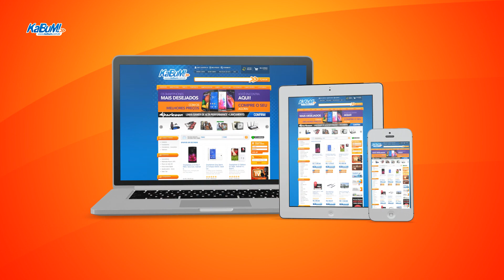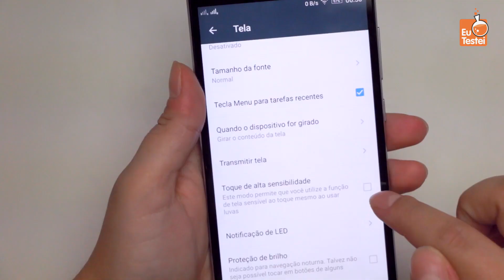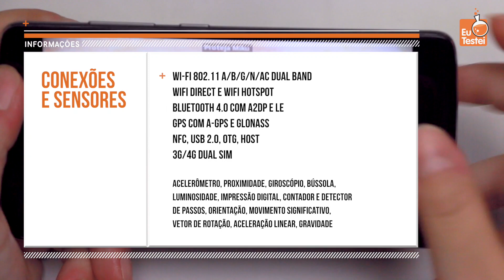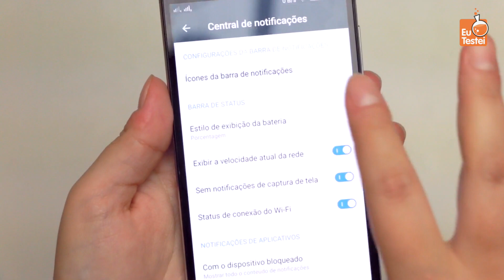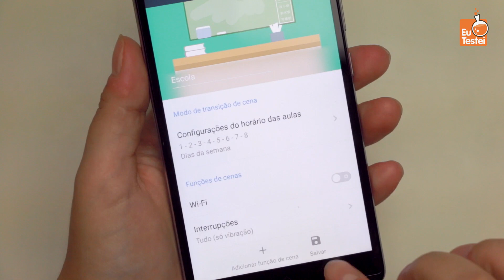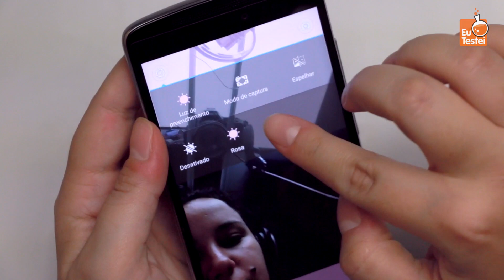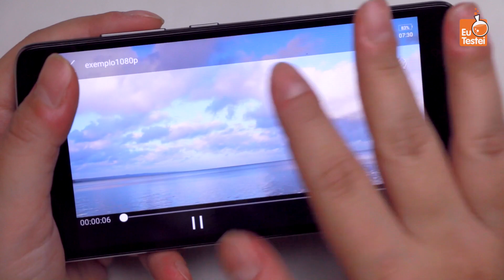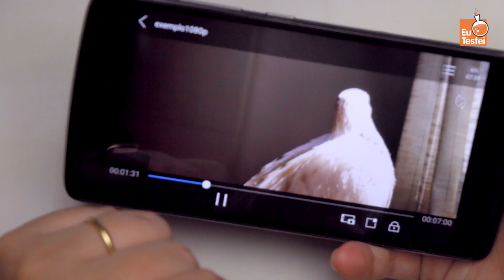Lenovo Vibe A7010 é ótimo custo benefício! Vem ver! - Resenha EuTestei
Lenovo Vibe A7010

(O Kabum é o nosso parceiro oficial, compre com eles e incentive quem incentiva nosso trabalho!)

SIGA O ÍNDICE:
Design - 01:49
Tela - 03:39
Desempenho - 04:37
Sistema - 08:42
Aplicativos - 13:07
Câmera - 14:20
Música e mídia - 16:40
Bateria e armazenamento - 18:30
Conclusão - 19:42

► Conheça o CidadeTech, o canal que une os melhores youtubers de tec